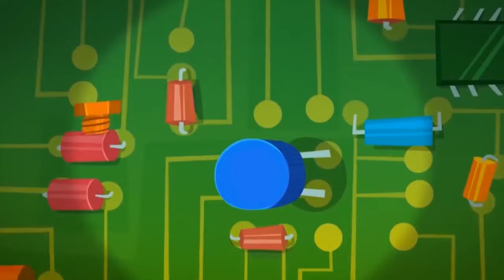The Screw | Sing with The Fixies! | The New Album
Listen to the new album:
The Fixies - Sing with the Fixies!

Lyrics:
Five, four, three, two, one
A little screw went for a run
And now without this little part
Everything just falls apart

If you think a screw is nothin'
Take 'it out but just beware
Everything will break without 'em
With no little screws in there

The bulldozer was a strong one
Until there was a thud
And then the mighty giant
Fell straight into the mud

The mighty crane was working
Until there was a pop
Gave out and lost its top.